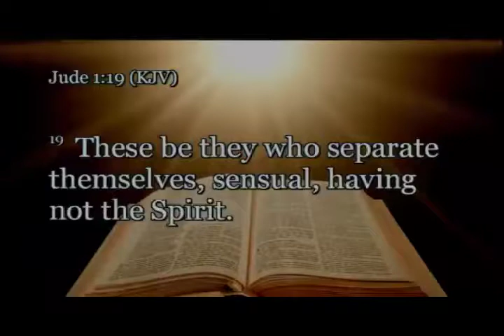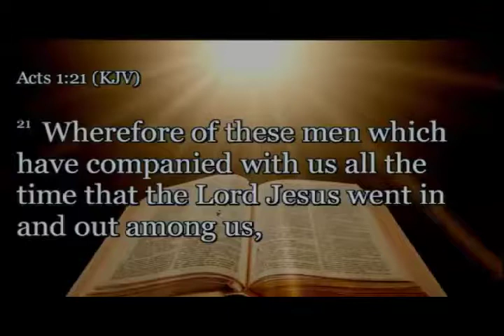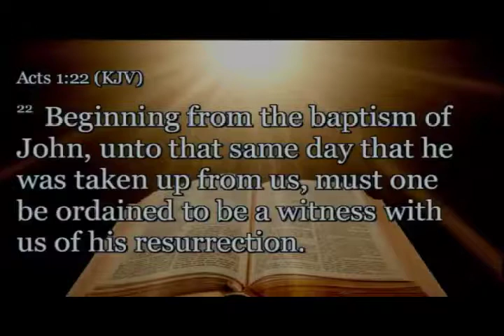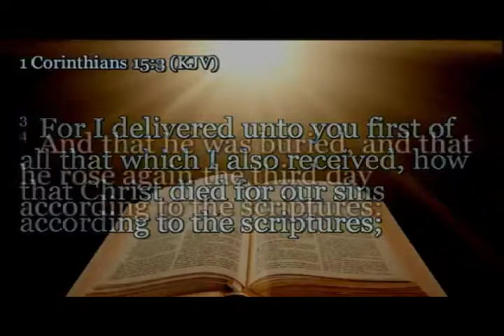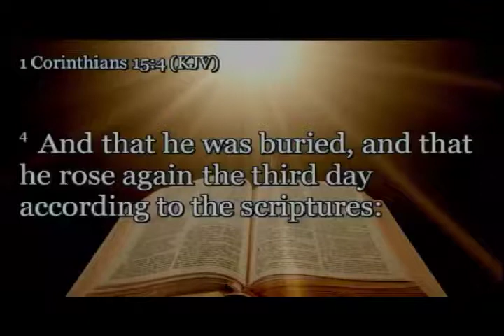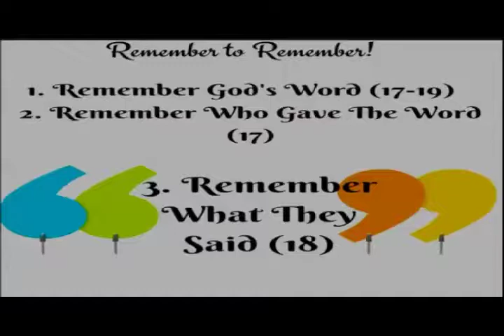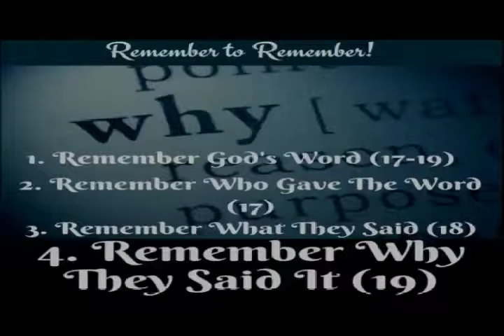"Remember To Remember!"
church sermons-3/4/2018